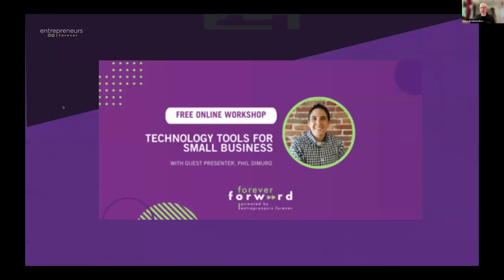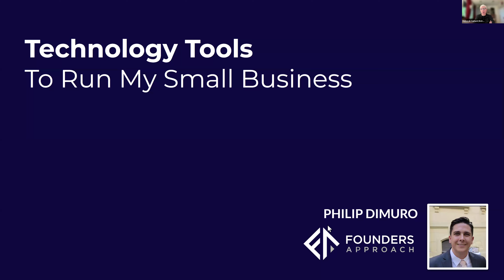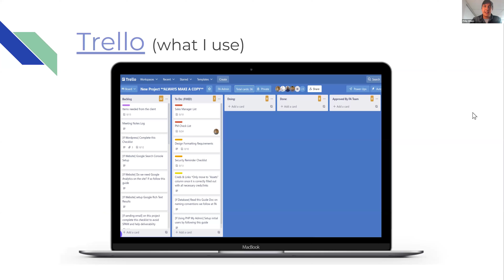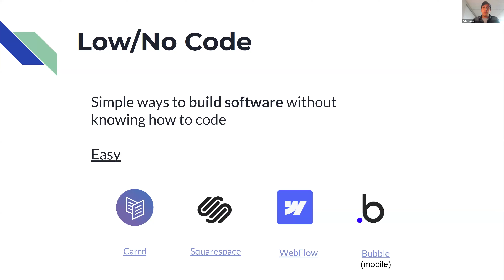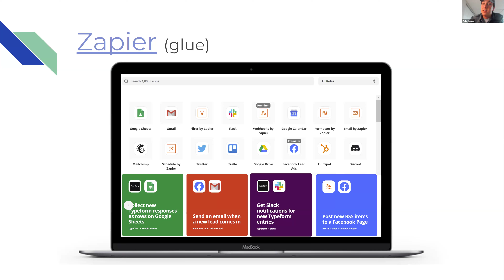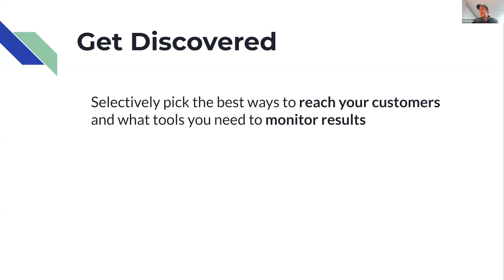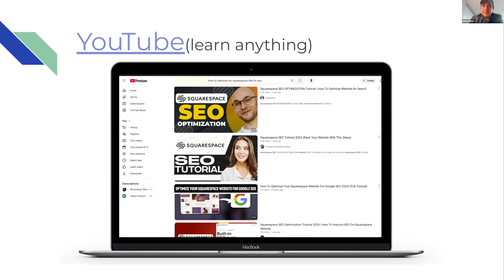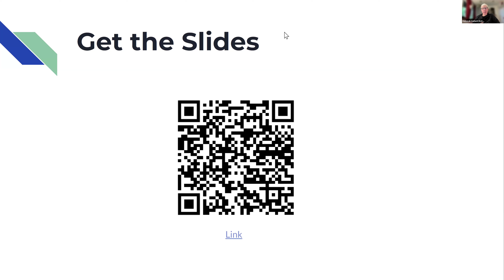Small Business Tech Tools with Phil DiMuro of Founders Approach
Overwhelmed by the many technology choices you need to make as a small business owner?  Which software makes sense and what is overkill?  How do you decide what you need?  Join us for this informative webinar with Phil DiMuro of Founders Approach as he lays out what you need to know.